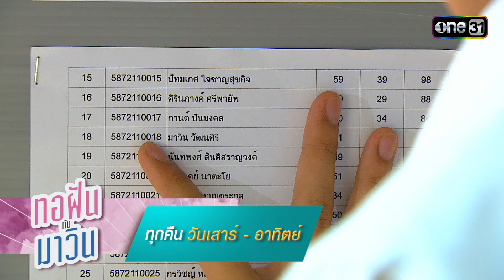พ่อวีนแตก ลูกชายคนเก่งสอบตก! | Highlight ทอฝันกับมาวิน (รีรัน) Ep.08 | one31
ติดตามชม ทอฝันกับมาวิน ทุกคืนวันเสาร์-อาทิตย์ ทาง
📍 รับชมย้อนหลังแบบเต็มๆ ทุกวันอาทิตย์และจันทร์ เวลา 23:00 น. ทาง YouTube : ช่องone31

มาวินเป็น เด็กหนุ่มที่มีความใฝ่ฝัน เขามีความฝันเป็นของตัวเช่นที่ทุกคนมี แต่เค้าไม่มีโอกาสทำความฝันของเขาให้สำเร็จเช่นคนอื่น เพราะเค้าต้องทำตามความฝันของพ่อ อย่างที่พ่ออยากให้เขาเป็น เขารักพ่อเขาจึงต้องทำตามคำสั่งของพ่อ แต่เมื่อเขาได้มาพบกับทอฝัน หญิงสาวผู้ซึ่งทำให้เขาได้มีโอกาสแสดงความเป็นตัวของตัวเองและพยายามที่จะ ค้นคว้าหาความฝันของตนเองและทำความฝันนั้นให้เป็นจริง ความผูกพันของทั้งสองทำให้เกิดความรัก และเค้าทั้งสองก็ตั้งใจจะค้นหาความฝันด้วยกัน แต่มาวินยังมีพ่อ ผู้ซึ่งคอยกำหนดชีวิตเขาไปเสียทุกอย่างเค้าต้องคอยรบกับความฝันของตัวเองและ คำสั่งของพ่อตลอดเวลา แต่ในที่สุดมาวินก็ได้ทำตามความฝันของตัวเอง ด้วยมีทอฝันคอยเป็นกำลังใจข้างกายเสมอ